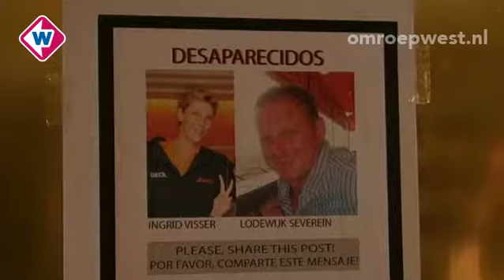West in 90 seconden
De toekomst van het Haagse cultuurpaleis is onzeker, Spaanse rechtbank besluit tot publieke jury bij rechtszaak Ingrid Visser, minder bezoekers Nationale Molendagen en twaalfhonderdste voorstelling van Soldaat van Oranje.